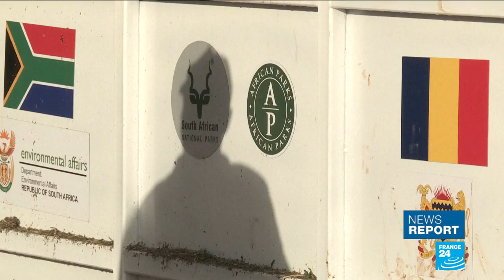Reintroducing black rhinos into Chad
Black rhinos were hunted into extinction nearly 50 years ago in Chad. Now, two males and four females have been relocated from South Africa in an attempt to reintroduce the species.